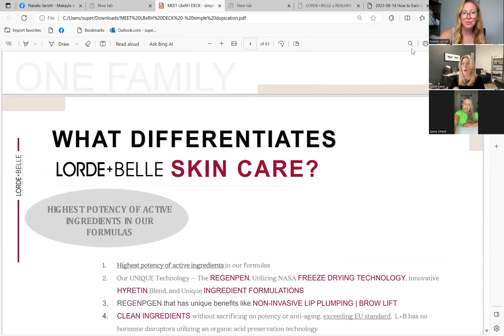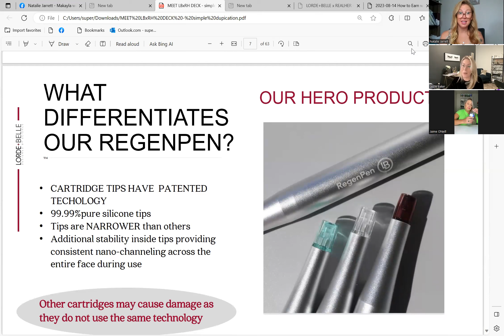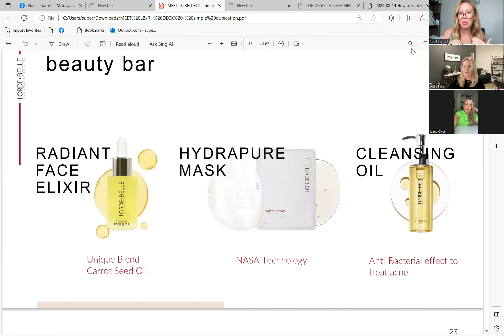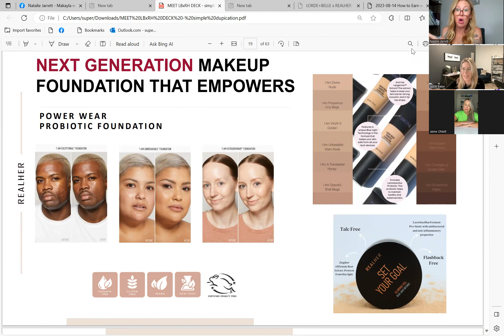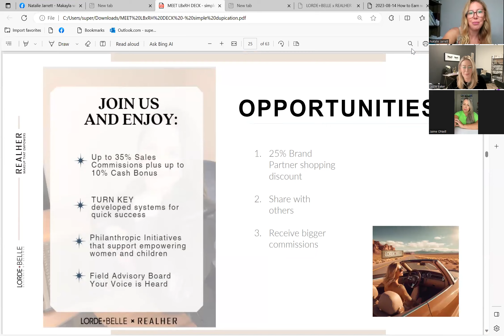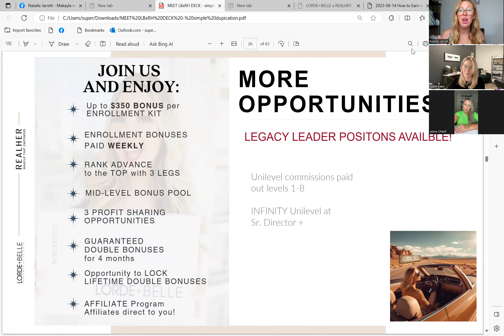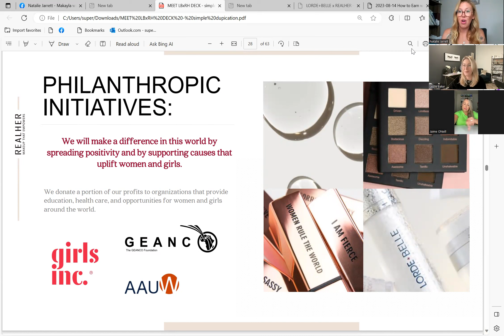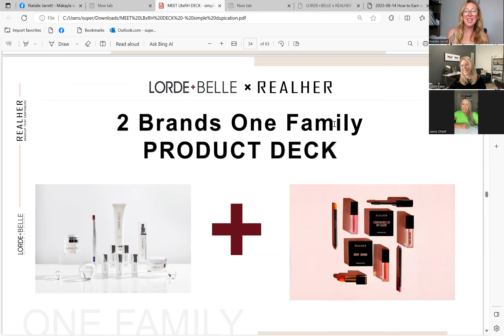Lorde and Belle /Realher Makeup Opportunity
Make some extra money on social media with RealHer Makeup and skincare. Thanks for taking the time to check us out!